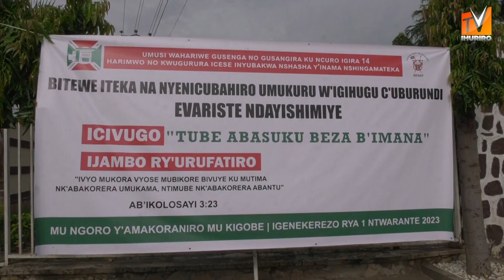Ibirori Vyamateka💪Kwiyugururwa Ry'Inzu Nshasha Y'Inama Nshingamateka Ukuntu Vyari Biteye Igomwe🙏🙏